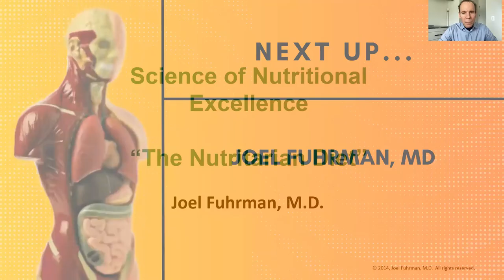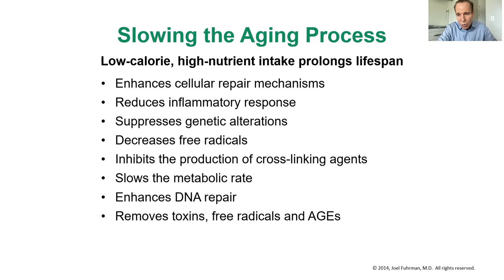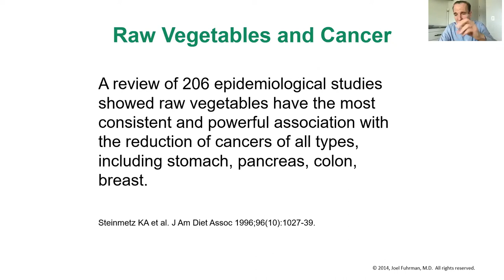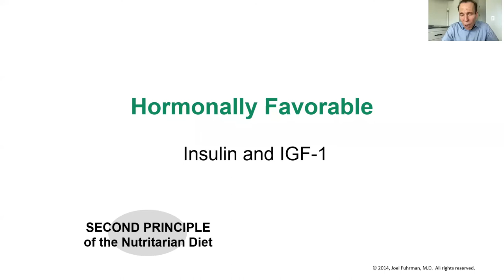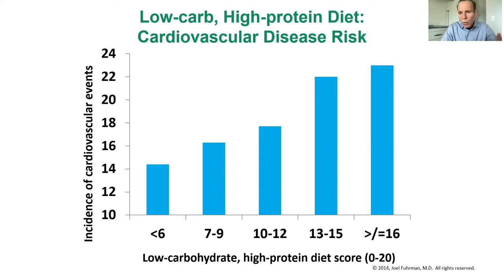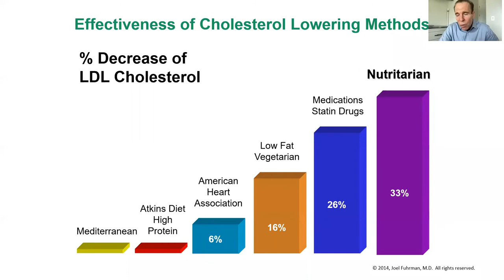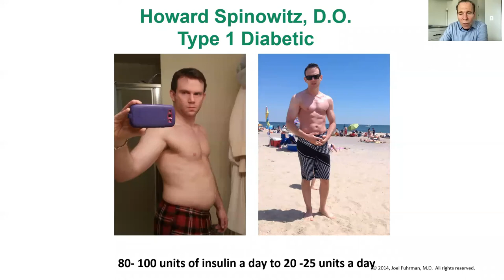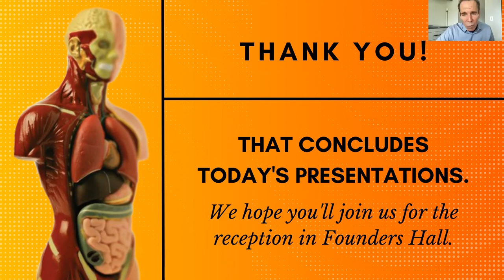Eat For Life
Presentation by Joel Fuhrman, MD

1. Outline what would be considered to be a nutritarian diet
2. Describe the Scientific research highlighted in Eat for Life that demonstrates how a  nutrient-rich, plant-based diet can dramatically reduce the risk, and in many cases resolve type 2 diabetes, heart disease, autoimmune disease, certain types of cancer, and other major illnesses.
3. Identify foods that will result in optimal health.

Recorded live, April 1, 2022 as part of the 10th Annual Richard C. Staab, DO Memorial Symposium.

This recording is viewable for reference and educational purposes only, and does not qualify for CME credit.